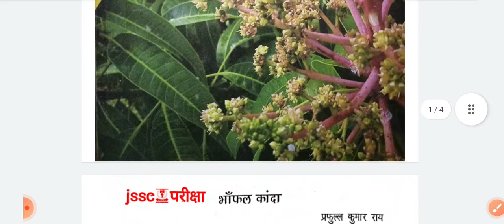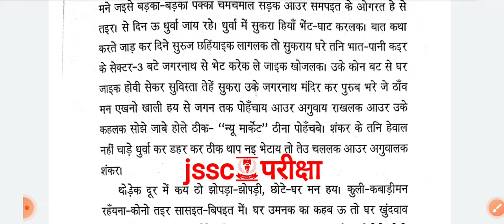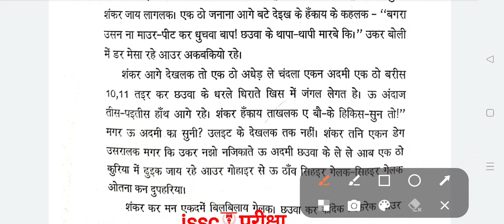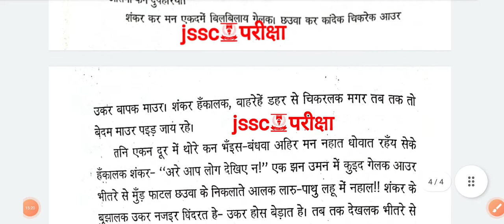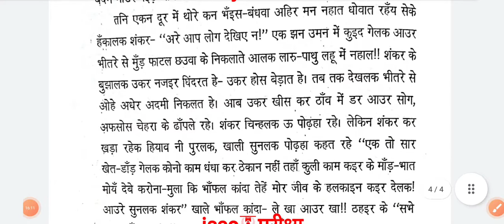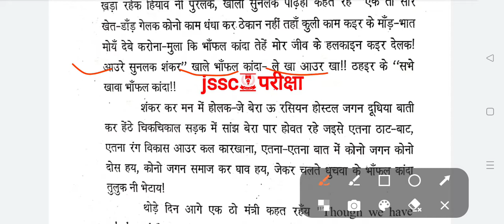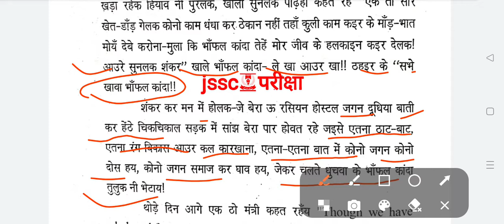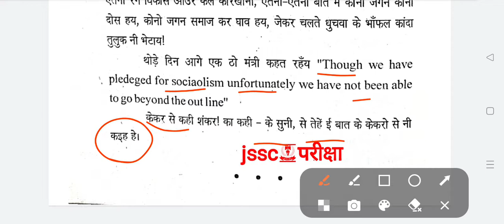भाफल कांदा ||मंजर भाग 2 (उत्पाद सिपाही के लिए)¶ नागपुरी भाषा और साहित्य ¶ by sujit sir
यह वीडियो में हम लोग भापल कांदा नागपुरी कहानी के बारे में पड़ेंगे जोकि मंजर भाग 2 पुस्तक उत्पाद सिपाही के लिए महत्वपूर्ण हैbhaphalkanda

m/DgMhw6dpnWu8RMWFMa4rby

16.telegram link- Jssc परीक्षा
Jssc exam special video

=PLBa0ZG9T5hFfzrB-DPZo01u3rn5KTDO0T

jharkhand gk sujit sir
jsscpariksha Jssc pariksha
Jsscpariksha